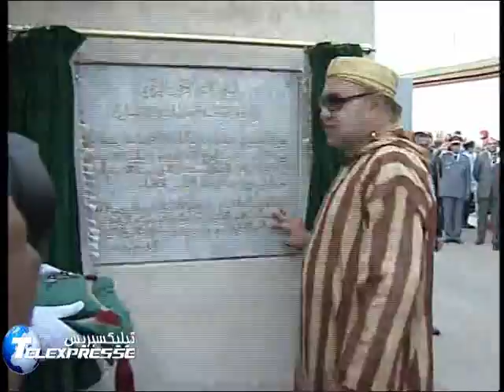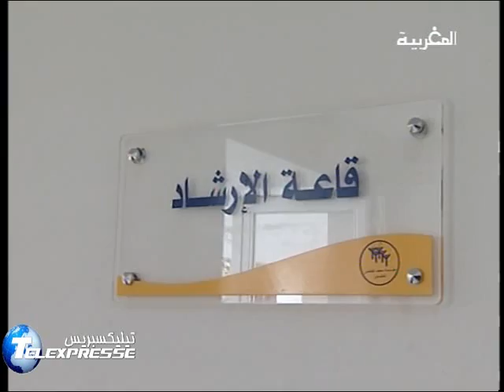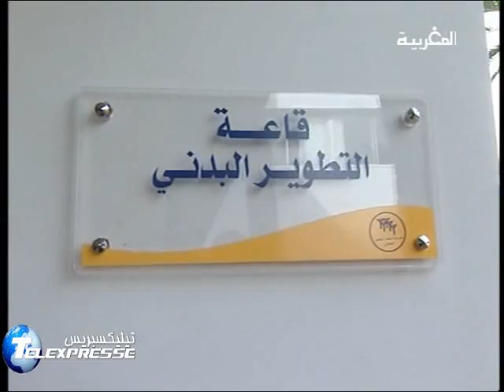صاحب الجلالة يدشن مركزا للرعاية النفسية للمسنين والبالغين بسلا